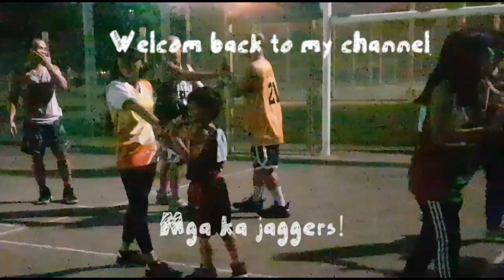YOGA DANCE EXERCISE WORKOUT